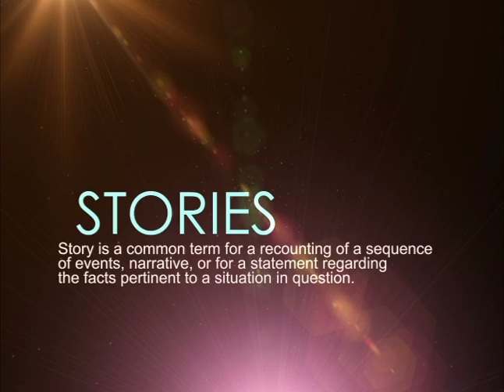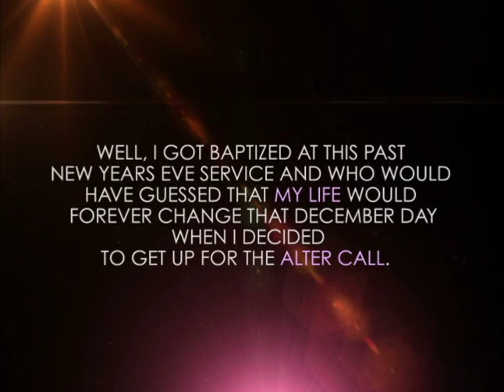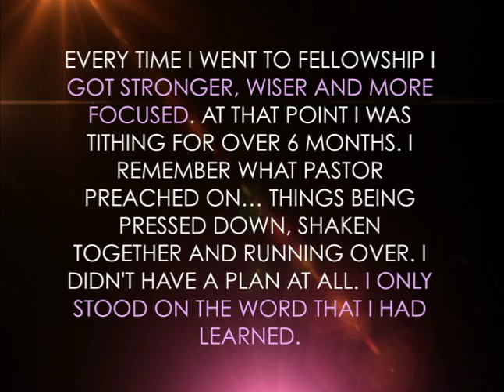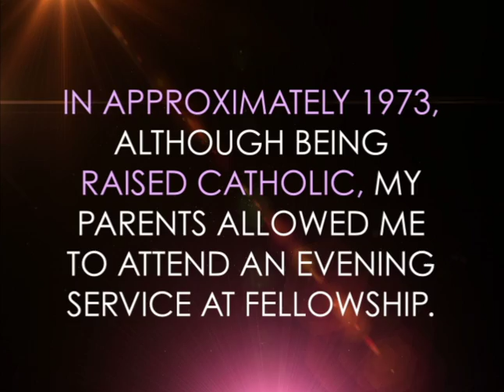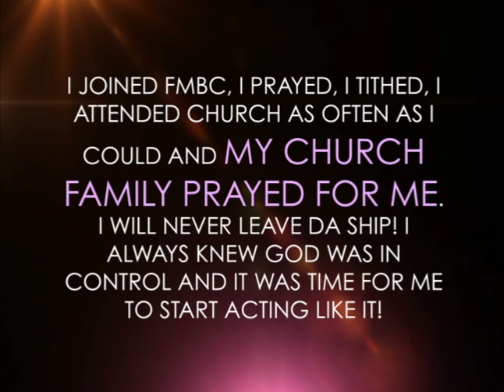Stories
Fellowship has celebrated over 61 years of ministry.  This video gives a snapshot of the people that make up the stories that are behind Fellowship.